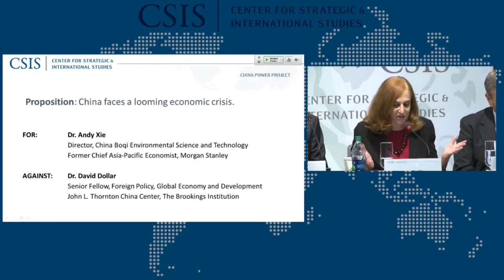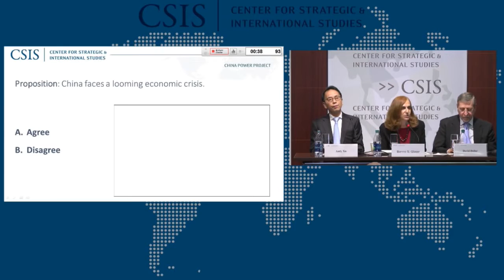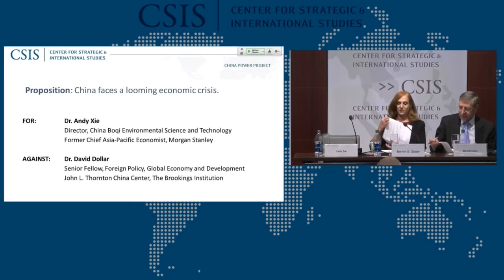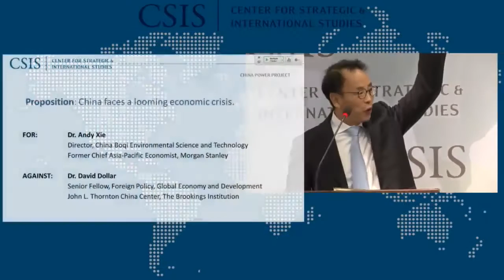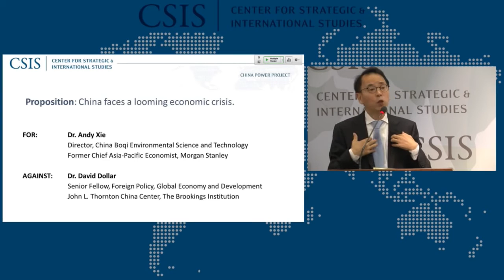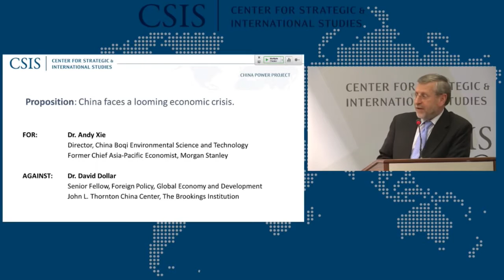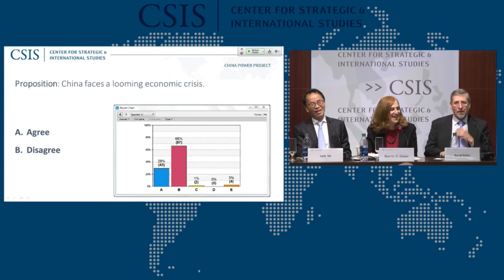China's Power Up for Debate (Part 5)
The challenges and opportunities presented by China’s rise are hotly contested. To help make sense of the issue, the ChinaPower Conference will feature a series of debates between leading experts on the nature of Chinese power.

Proposition: China faces a looming economic crisis.

For: Andy Xie
Director, China Boqi Environmental Science and Technology
Former Chief Asia-Pacific Economist, Morgan Stanley

Against: David Dollar
Senior Fellow, Foreign Policy, Global Economy and Development
John L. Thornton China Center, The Brookings Institution